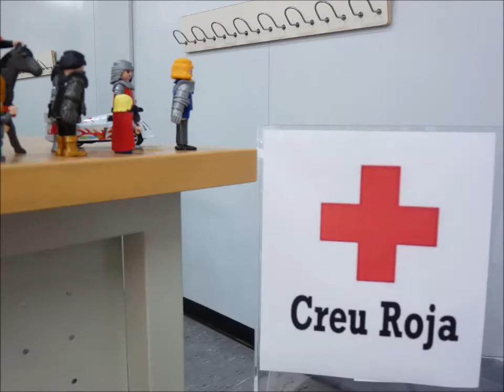L'INS Can Roca amb la recollida de joguines de la Creu Roja (2013)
Vídeo creat per l'alumnat de l'INS Can Roca per demanar la col·laboració amb la recollida de joguines de la Creu Roja.